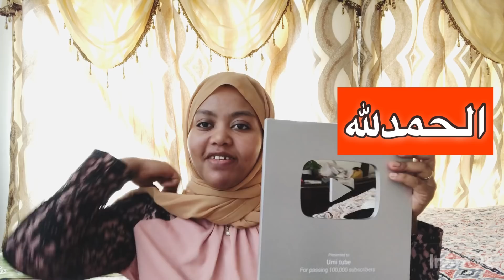ዛሬ ደስብሎኛል ለባለቤቴ ትልቅ ስጦታ ገዛው ለዚህም ስለበቃው አልሀምዱሊላህ الحمدلله Just I Thank you 😊 ❤️🎁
Just I thank You for your support